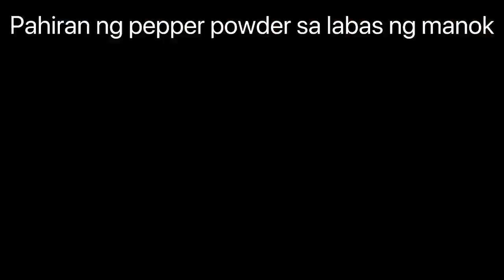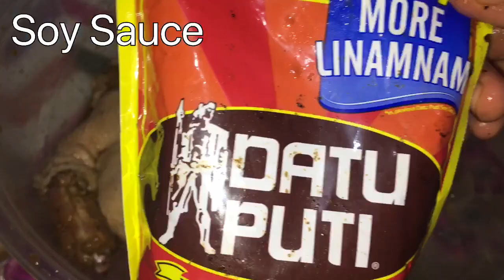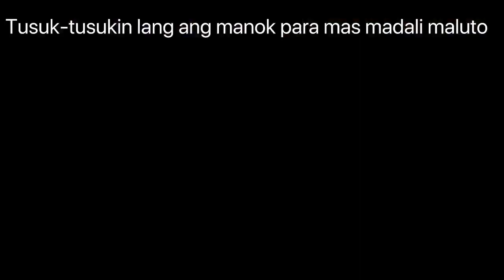Homemade Lechon Manok | Quarantine Lechon Manok | How to make Lechon Manok